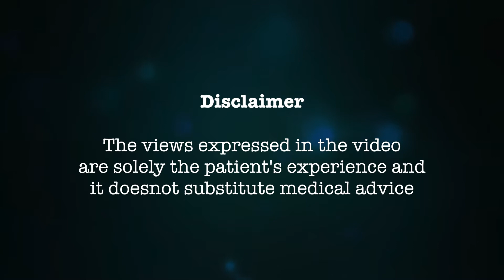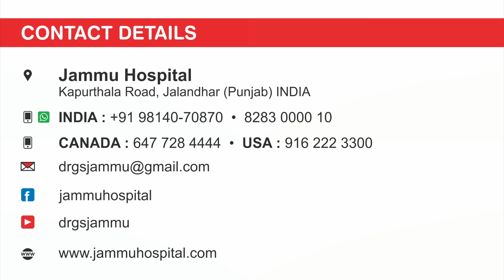41 years male from Nairobi Kenya - 10 days after Mini Gastric Bypass Surgery in India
41 years male from Nairobi Kenya - 10 days after Mini Gastric Bypass Surgery in India

How to make appointment for your surgery?

# Whatsapp or call at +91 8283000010

Jammu Hospital is accredited with highest National & International Accreditations :

# Centre of Excellence in the field of Bariatric & Metabolic Surgery by Obesity Surgery Society of India

# Master Surgeon by SRC, USA

# NABH, India (National Accreditation Board of Hospitals and Healthcare Providers)

# IEF, Asia (International Excellence Federation for Metabolic & Bariatric Surgery).

This center is performing highest number of successful bariatric surgery in India Punjab. Jammu Hospital Jalandhar is the only non-corporate hospital in India to have three fully integrated OR1 (Karl Storz Germany) Operating Rooms. Thus, making the operating rooms world class, infection free, non-obstructive work flow & live streaming ready.
Obese Patients from Canada , Australia , Austria , United Kingdom , USA , United States , UK , New Zealand , Kenya, Dubai, Philippines can consult on phone and come to Jammu Hospital Jalandhar for Surgery.

Dr GS Jammu is the leading bariatric surgeon in India, and is running Jammu Hospital in Jalandhar Punjab which is accredited with highest National & International Accreditations : NABH (National Accreditation Board of Hospitals and Healthcare Providers) & IEF (International Excellence Federation for Metabolic & Bariatric Surgery). His center is performing highest number of successful bariatric surgery in India. Dr GS Jammu has to his credit more than 50,000 Laparoscopic Surgeries and 4000 successful bariatric surgeries which include Mini Gastric Bypass, Roux-n-Y Gastric Bypass and Sleeve Gastrectomy.